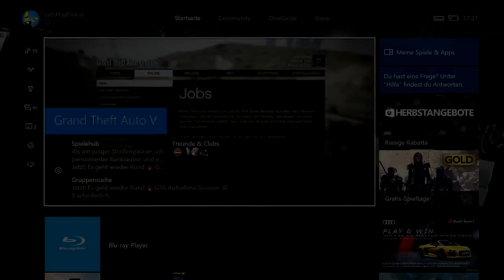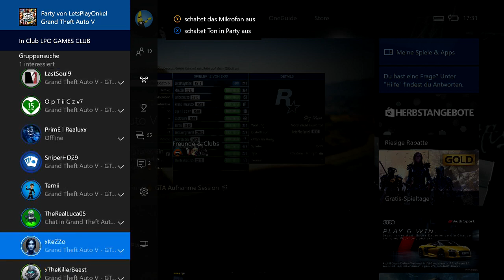GTA ONLINE #758 - Sky Wars ★ Let´s Play GTA Online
»  Mehr vom Onkel:
► Teamspeak: ts113.nitrado.net:17550

USK-18

► PTT18